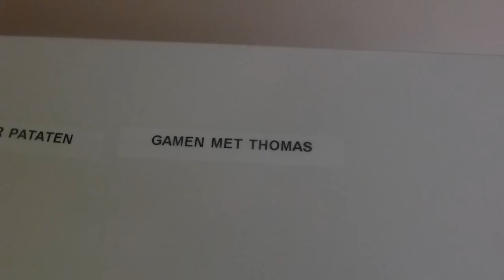GEESTEN IN MIJN KAMER!!